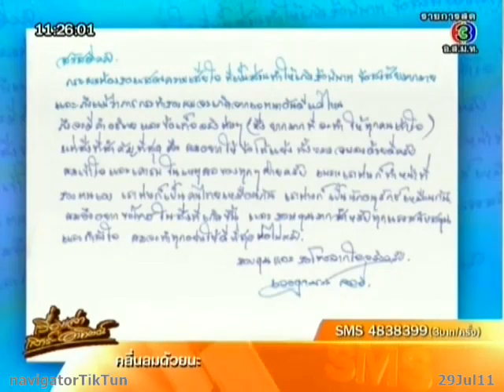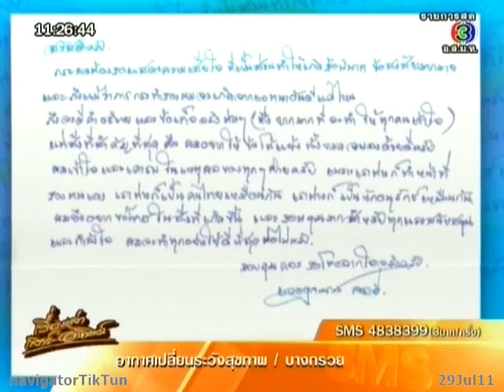เรื่องเล่าเสาร์อาทิตย์ 29Jul11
กรณีภูคิ้ง กับ เนวิเกเตอร์